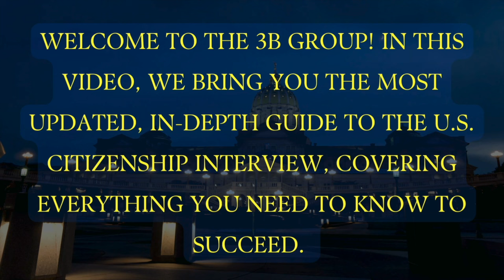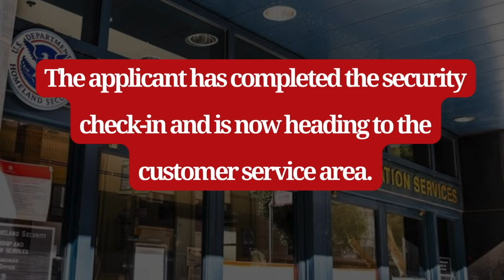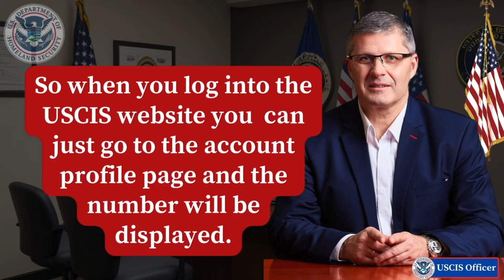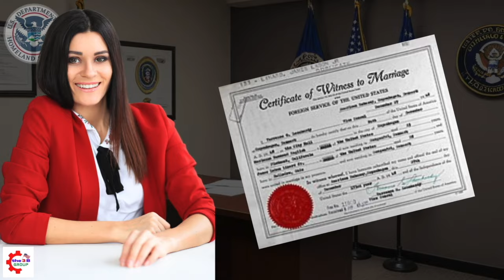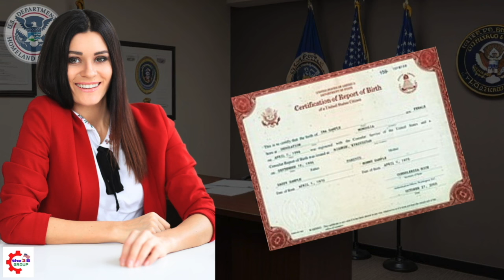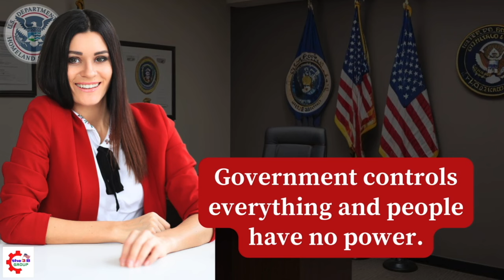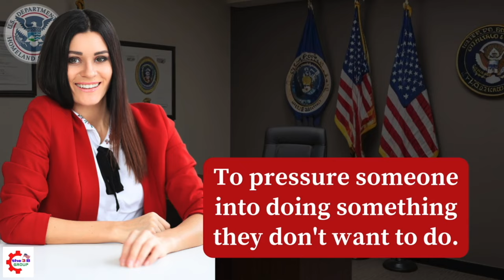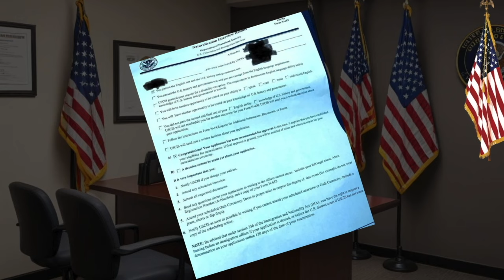New! US Citizenship Interview 2024 with new N400 application (Actual case) | uscis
2023 US Citizenship Interview & Test | N-400 Naturalization Interview (Actual Case Study) | Have you ever

2023 US Citizenship Interview (Mock Interview & Test) N-400 Citizenship Questions

Welcome to The 3B Group! Get fully prepared for the US Citizenship Interview 2024 with this comprehensive guide to the US Naturalization Test 2024. This video walks you through an actual case from start to finish, showcasing every part of the US Naturalization Interview process and how to succeed with the N400 Citizenship Interview in 2024.

🎯 We cover the essential 100 Civics Questions and Answers 2024 tailored specifically for the US Citizenship Test 2024. Mastering these 100 Civics Questions for the US Citizenship Interview is your key to success! Whether you’re working with the New N400 Application Interview or looking for an N400 Practice Interview resource, this video is designed to help you confidently face your citizenship journey.

💡 Remember to Like, Share, and Subscribe to The 3B Group for more powerful resources and guides on acing the Citizenship Test N400 and staying informed on all things US Citizenship Interview related!